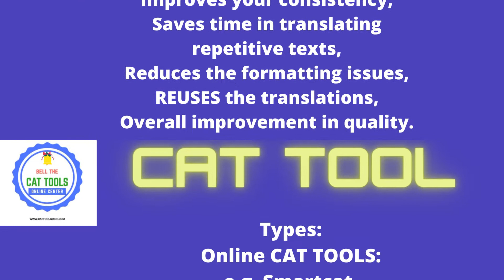CAT TOOLS & our courses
Computer Assisted Translation (CAT) TOOL:
What is it?
Why should you use it?
Types of CAT TOOLs,
Advantages of using the CAT TOOLS,
and
Our CAT TOOL courses & services.